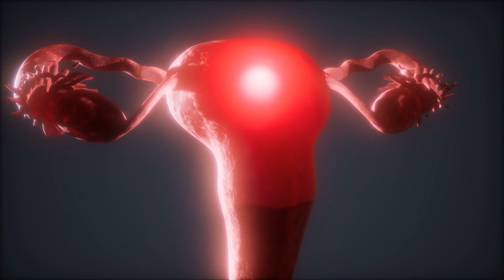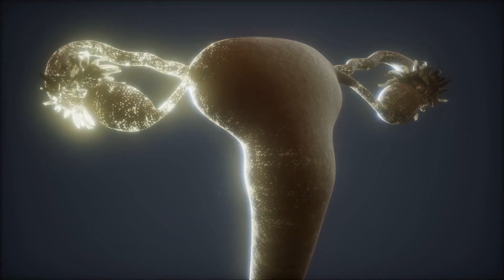Das bedeutet grüner und gelber Ausfluss